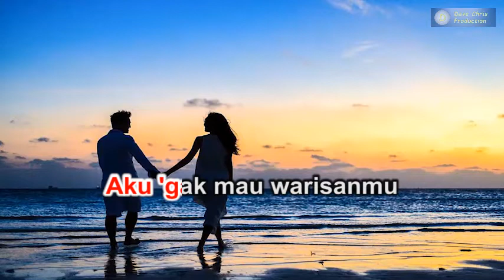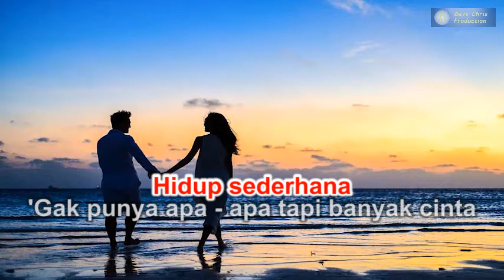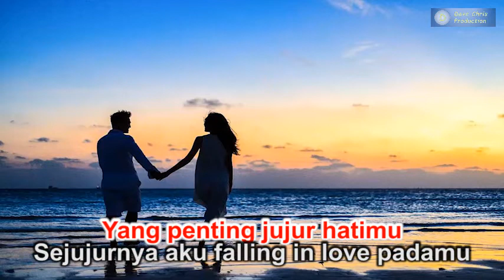Seperti Para Koruptor - Slank ( Karaoke )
Karaoke lagu "Seperti Para Koruptor" - Slank, disertai lirik berjalan

Musik by : Namira Music Studio
Video Editing by : Dave Chris